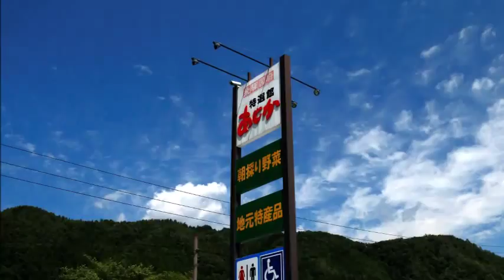巨大 獅子頭 の 特選館 あじか 飛騨高山 【 Travel Japan うろうろ中部 】 岐阜県 高山市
あちこち行きますが　あじか、よかったです！
安いし　おもしろいものいっぱいあるし　買ってきたものみんなみんな大正解、こんにゃくとか最高においしかったし　これはこれは、でした。
近くにあじか欲しいです。

岐阜県高山市国府町金桶
国道41号線沿い